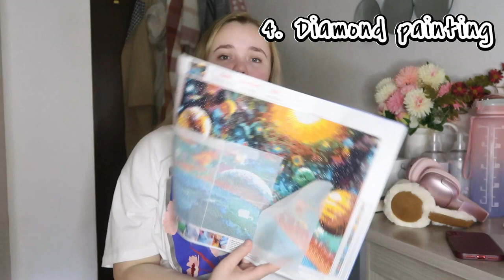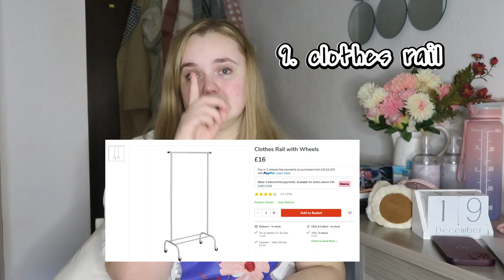2022 FAVOURITES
happy new year everyone! hope you like the first two instalments of my three day special and today is all of my 2022 favourites! i thiught today is a great day to do it just to end of the year and look back at the amazing things from 2022

let me know if any are your favourites or any favourites of yours and i will see you tomorrow with the 2023 goals

chloe